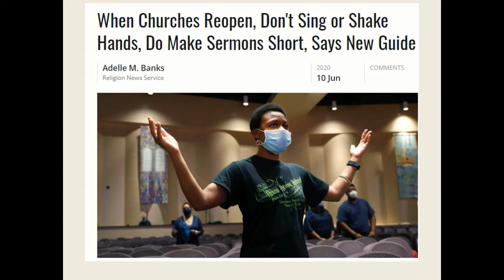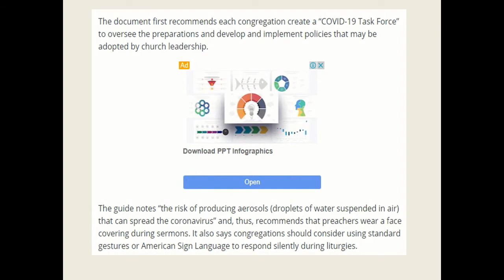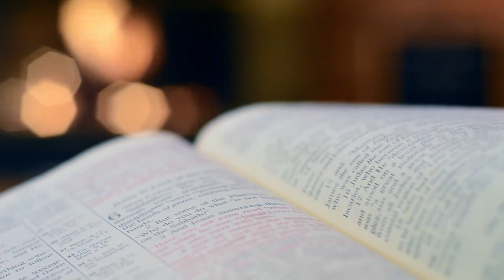When Churches RE-Open They Need to do This (so they say)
When churches reopen, they need to do this, according to ReligionNews.com.

My thoughts...